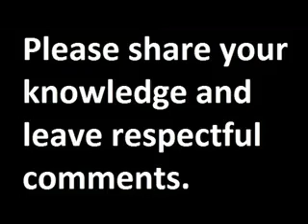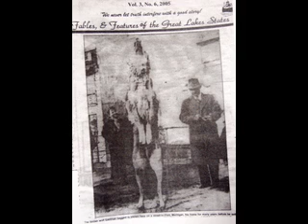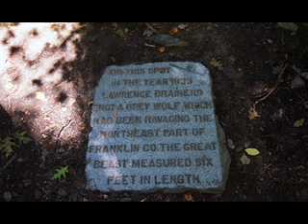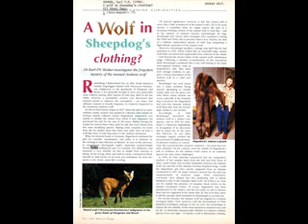Episode 60- Dogman DNA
Dogman  DNA PROOF THEY exist

The information contained in this video is provided as a service to the Internet community.
By using content and information from this video the user agrees to the following:
1)user may NOT copy or rewrite information from this video.
2)user may NOT copy or remove photographs, concepts, ideas, stories, and all knowledge without following the parameters set forth in the copyright.
3)Should anything be used or misquoted in a manner that Khat Hansen does not deem suitable, legal action shall be followed as pertained in copyright.
Khat Hansens’s photographs, concepts, ideas, stories, and all knowledge may not be reproduced, copied, edited, published, transmitted or uploaded in any way without Khat Hansen’s written permission.
If the user has Khat Hansen’s permission to use Khat Hansen’s photography, concepts, ideas, stories, and knowledge, please contact Khat Hansen, credit Khat Hansen and put a link to Khat Hansen’s website and video. Write to Khat Hansen when the user uses Khat Hansen’s work, so she can visit.
Khat Hansen expects her photos, concepts, ideas, stories, and knowledge will be used in a tasteful manner. If her photography, concepts, ideas, stories, and knowledge is used in a manner which she deems unsuitable, Khat Hansen reserves the right to remove permission granted to use her photography, concepts, ideas, stories, and knowledge. Should she remove her permission, everything pertaining to Khat Hansen must be removed immediately. Should anything pertaining to her not be removed, legal action shall be pursued and the user agrees to pay all legal fees.
Khat Hansen’s photography, concepts, ideas, stories, and knowledge is NOT considered Public Domain. Without her permission, no Portions of Khat Hansen’s photography, concepts, ideas, stories, and knowledge may be used for Tube Groups, Webpages, Sig tags, Blogs, Icons, Avatars or anything she deems unsuitable.